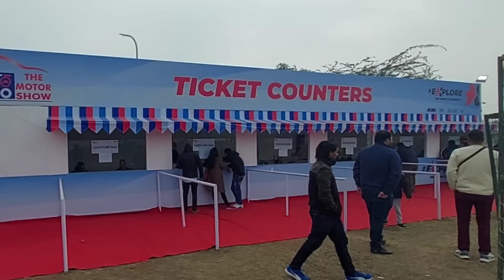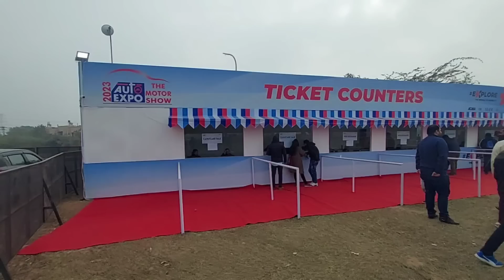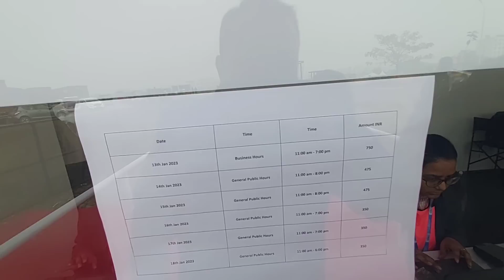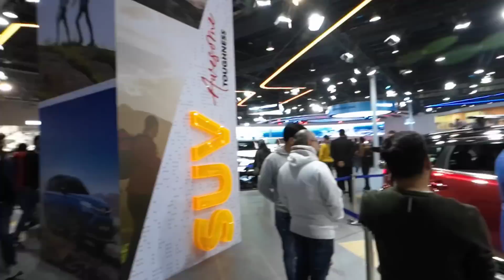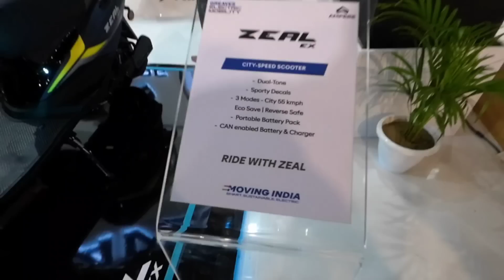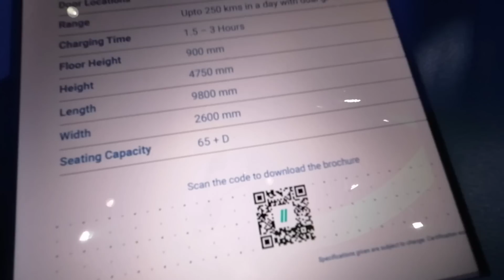Auto expo 2023 India / Auto expo 2023 delhi live bikes & cars /Auto expo 2023 tata hyundai cars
Auto Expo 2023 india is India’s largest automobile exhibition and it is celebrated once in two years with great pomp and show. The 15th edition of India’s largest motor show was held in February 2020. Now, the next edition of India’s largest automobile event, Auto Expo 2023 greater noida dates are january 13-18 in 2023. Auto expo 2023  india component show will also be there at pragati maidan delhi hall number 2-5.

In this video, i have shared all information related to auto expo 2023 india ticket price , timings , location , parking and also given you full tour of auto expo 2023 india delhi ncr greater noida , so make sure to watch this video till the end to know everything.

India expo mart centre , greater noida , uttar pradesh